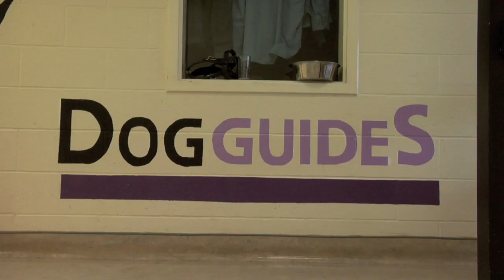I Can't Believe What These Brilliant Guide Dogs Can Do. Watch to find out and subscribe.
They open Doors & Fridges, Picks Up Keys & barks at trouble. Watch this Inspiring short film about the amazing work Lions Foundation of Canada/Dog Guides Canada does featuring beautiful Beverley who is blind and her dog Jasper, as well as Jim and his buddy Titan and find out more about mobility assist service dogs. These labrador retrievers make such an incredible difference in the lives of their owners. They are so well trained, loving and talented. The film is from the Talent Hounds documentary that aired on the Pet Network.